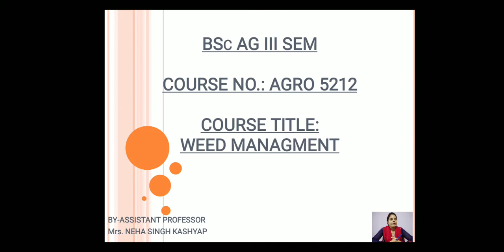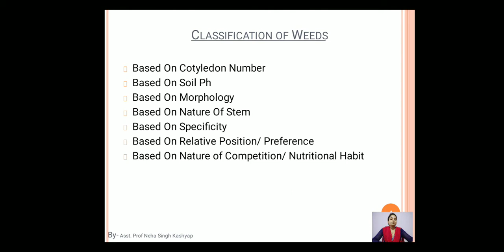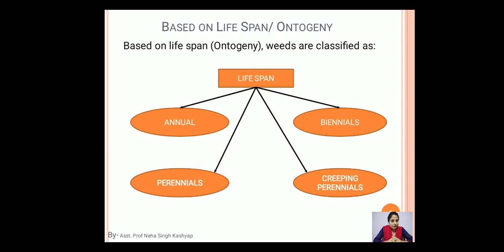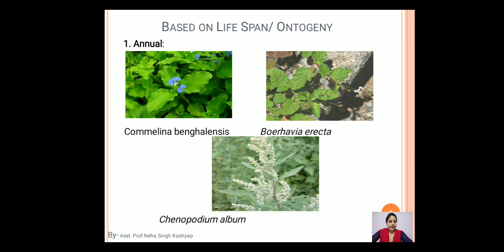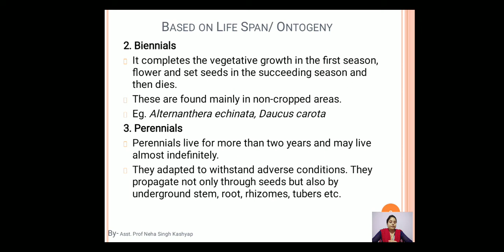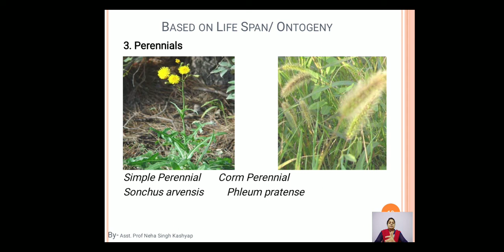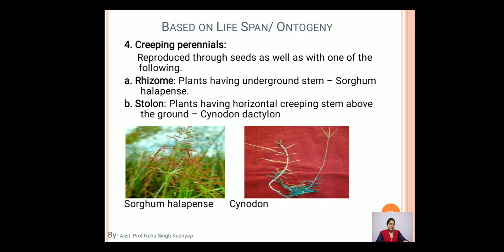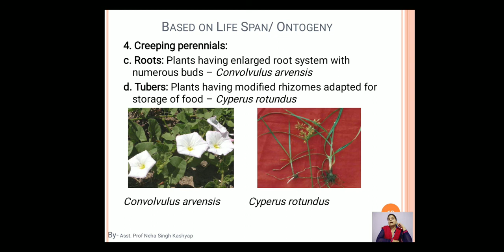Weed Management Lec -3 BSc. Ag III Sem By Asst. Professor Neha Singh Kashyap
This Lec 3 is for students of Bsc Ag III Sem of Bhartiya College of Agriculture.
Course Title - Weed Management
Course No. - AGRO 5212
Topic           - Classification of weed on the basis of Life span/Ontogeny